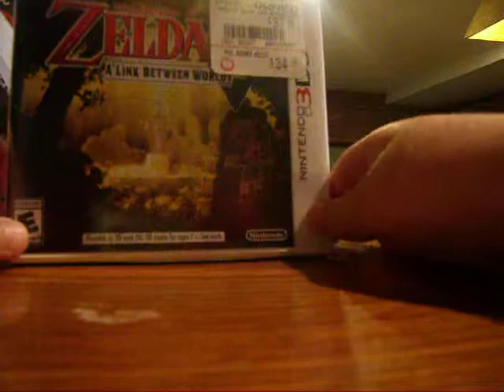Gamestop mystery review!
I got something new!